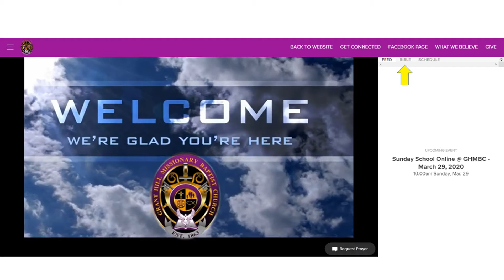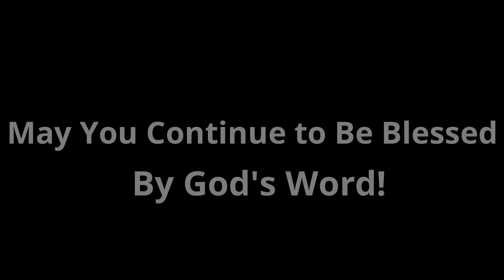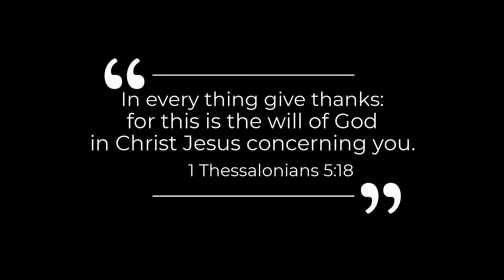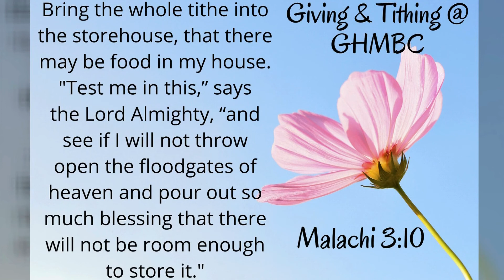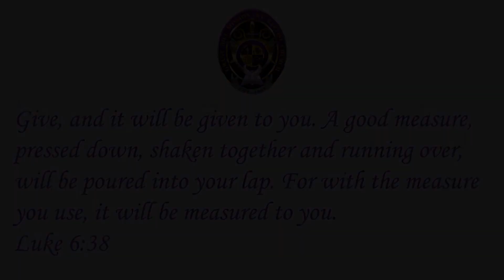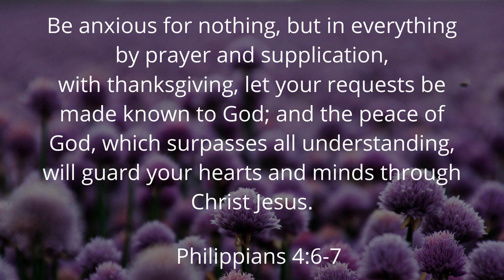GHMBC Sunday School Online - April 26 2020